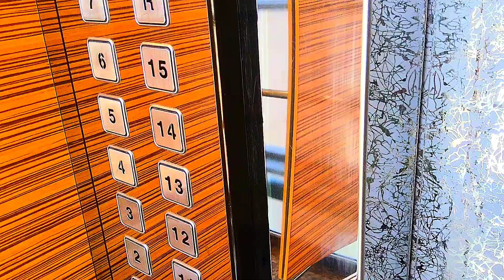Is getting off the elevator